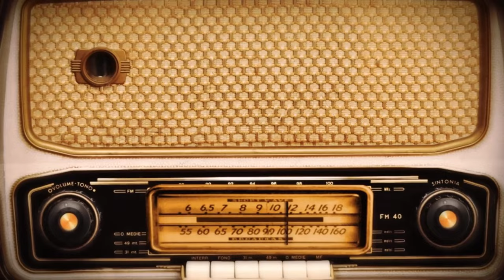Ten o teatrze - RADIO BELFER S02E03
Dziś Dawid Łasiński i Maciej Danieluk rozmawiają o szkolnym teatrze i jego znaczeniu w rozwoju dzieci. Naszym gościem jest Ewa Kempska, nauczycielka z Gliczarowa Górnego, która prowadzi kółko teatralne od ponad 20 lat.
W tym odcinku dowiecie się, jak zaangażowanie rodziców wpływa na sukces szkolnego teatru i jak teatr pomaga dzieciom w rozwijaniu umiejętności publicznego występowania. Poznamy różne techniki przyciągania uwagi najmłodszej publiczności podczas spektakli dla dzieci.
Przygotujcie się na interesującą dyskusję o roli teatru w edukacji i rozwijaniu kreatywności!

Trzy kluczowe wnioski, które możesz wyciągnąć z tego odcinka to:
1. Teatr w szkole to nie tylko forma rozrywki, ale także doskonałe narzędzie do rozwijania umiejętności publicznego występowania. Udział dzieci w teatrze pomaga im stać się bardziej otwartymi, gotowymi do działań i nieobawiającymi się występów publicznych.
2. Zaangażowanie rodziców w działalność szkolnego teatru ma ogromne znaczenie. Rodzice nie tylko pomagają finansowo i twórczo przy spektaklach, ale także wpływają pozytywnie na rozwój dzieci poprzez swoją obecność i wsparcie.
3. Projektowanie szkolnego teatru wymaga nie tylko pasji do teatru, ale także chęci nauki i zaangażowania. Tworzenie szkolnego teatru to nie tylko zabawa, ale także praca nad integrowaniem uczniów, rozwijaniem umiejętności i kreowaniem niezapomnianych doświadczeń.

Posłuchajcie odcinka „Ten o Teatrze” i podzielcie się swoimi przemyśleniami z nami! Przypominamy także, że możecie polubić fanpage naszej specjalnej gościni, Ewy Kempskiej, na Facebooku, aby być na bieżąco z jej działalnością.

Zapraszamy do wysłuchania odcinka "Radio Belfer" i dołączenia do dyskusji.

Chcesz być na bieżąco z tematami jakich się podejmuję? Zapraszam Cię na:
Fanpage:

Pozdrawiam serdecznie
Pan Belfer